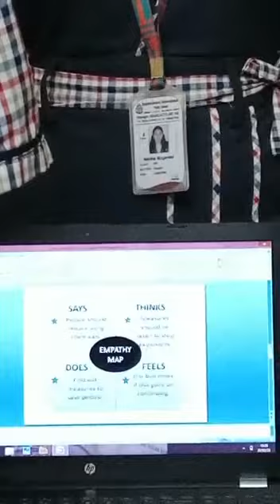NUCLEAR EXPOLSION DETECTOR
BIPS CBSE BAGALKOTE KARNATAKA